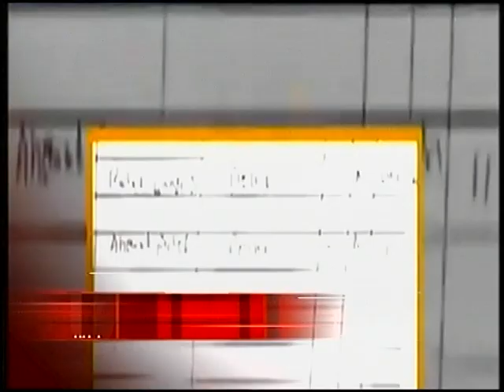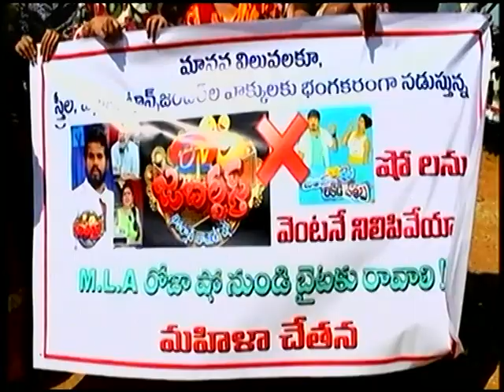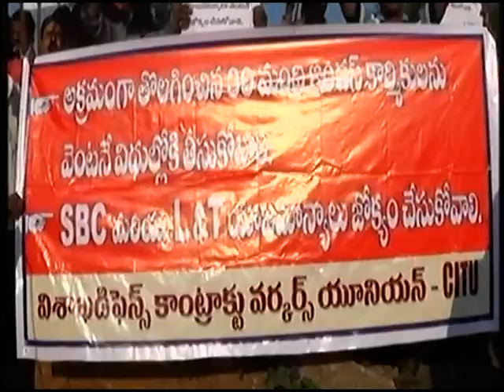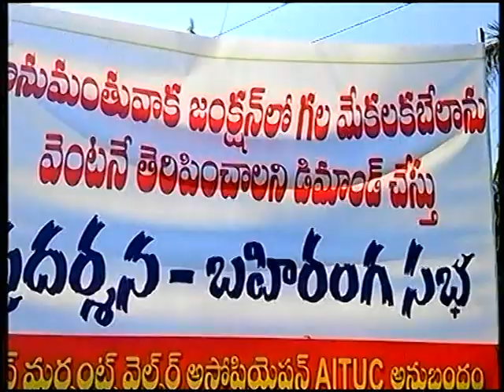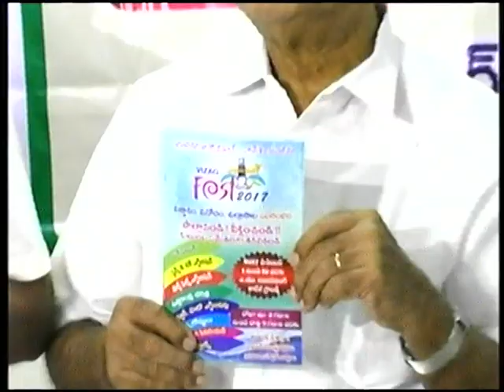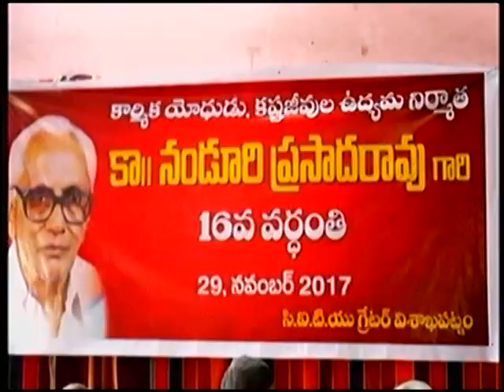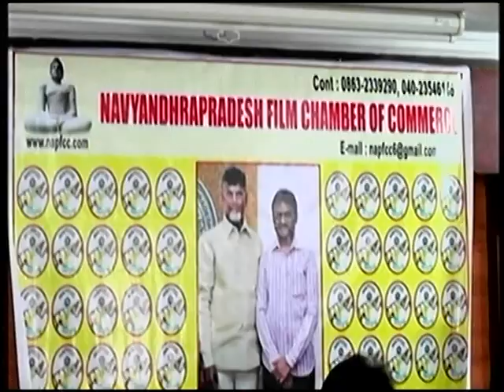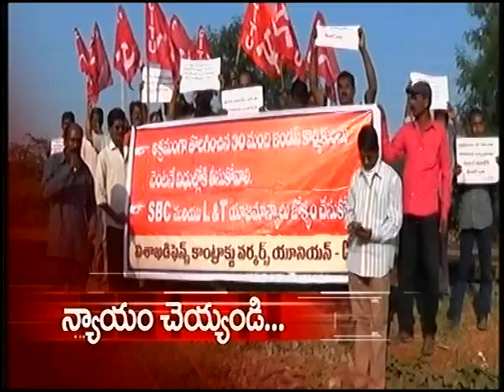V Tele News 29-11-2017